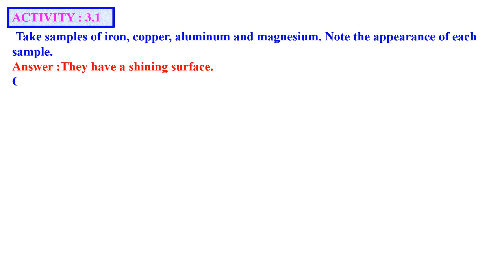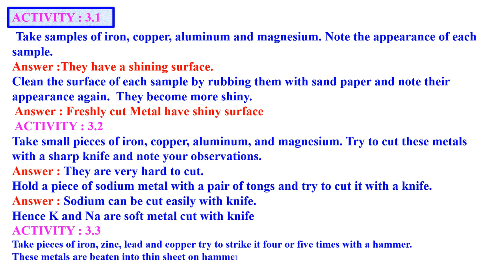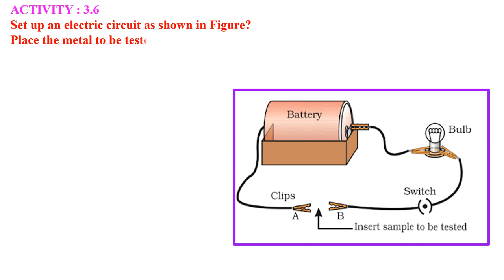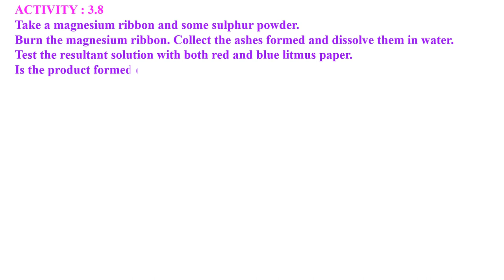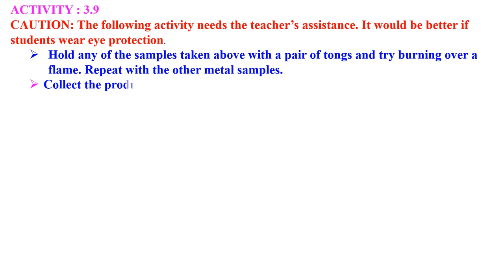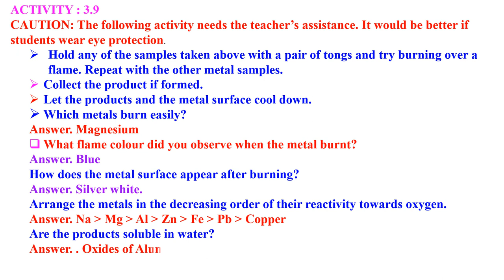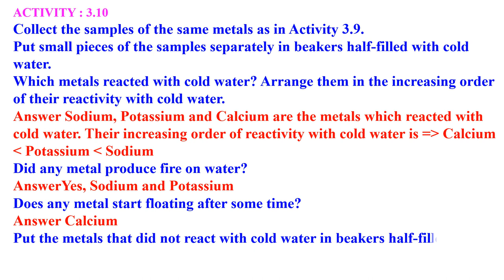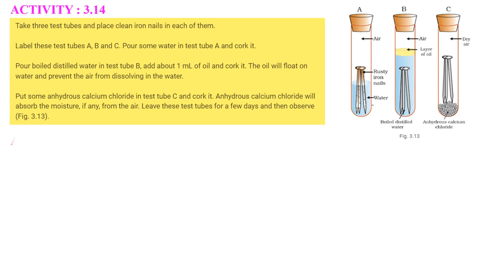CLASS 10 METALS AND NON METALS CHAPTER 3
SCIENCE ACTIVITY AND ANSWER SOLVED